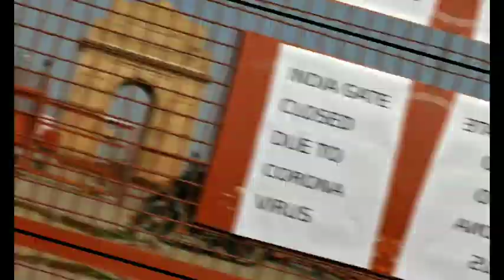Abhisopto Borso 2020 (অভিশপ্ত বর্ষ ২০২০) The Death Year | Subarata & Nandini |New year special story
২০২০ মানে বিশ্বের অন্ধকার তম অধ্যায়। ২০২০ সাল এই বছরের সঙ্গে জুড়ে গিয়েছে অভিশপ্ত তকমা টা। বিশ্ব জুড়ে মহামারীর হানায় প্রথম প্রাণ কাড়তে শুরু করেছে এই বছর। কোবিডের হানায় কত মানুষ তাঁদের প্রিয় মানুষ জনদের চিরদিনের মত বিদায় জানিয়েছে ।আবার আমফানের মত প্রাকৃতিক ধ্বংসলীলার সম্মুখীন হয়েছি আমরা। ২০২০ আরো শিখিয়েছে কারাগারের মত বন্দী জীবন জীবন করতে। এবং মানুষের কর্মহীন অসহায়তার রূপ দেখিয়েছে, শিক্ষিত বেকারদের দেখা স্বপ্ন অনেকটা থমকে যাওয়া। তার উপর বলিউডে এই বছর যেন এক অভিশাপ নিয়ে এসেছে। একের পর এক প্রিয় তারকাদের মৃত্যুর খবর।
       জীবন স্মৃতিতে জর্জরিত আবেগে ক্ষরিত যেন এক প্রাচীনতম 'অভিশপ্ত বর্ষ '২০২০

'কাহিনী তত্ত্বের' তরফ থেকে আপনাদের  সকলকে জানাই Happy New Year. নতুন বছরে আপনাদের জন্য আমরা আনতে চলেছি অনেক নিত্যনতুন গল্প,এবং সাথে ভয়ঙ্কর কিছু সিরিজ।আজকের 'কাহিনী তত্ত্ব' অরজিনালসের চতুর্থ গল্পের একটি ছোট্টো প্রয়াস সুব্রত ও নন্দিনী-এর লেখা গল্প 'অভিশপ্ত বর্ষ ২০২০' The death year।

* গল্পের সূত্রধর অমৃতা।

চরিত্রে:-
রিক্ এ ভূমিকায় প্রতিম।
বড়ো দিদুনের ভূমিকায় প্রিয়দর্শিনী।
মায়ের ভূমিকায় সুস্মিতা।

 Outro edition by Sayan.
স্পেশাল এফেক্ট -এ, পর্ব পরিচালনায় এবং পোস্টার ডিজাইন -এ  ম্যাক।

এবং Bell আইকন টিকে প্রেস করুন।যদি আমাদের দেওয়া গল্প আপনাদের ভালো লেগে থাকে তাহলে আমাদের Facebook page টিকে follow করতে পারেন। এবং আমাদের Web site -এ visit করতে পারেন।
One touch -এ Audio Story শোনার জন্য নীচে দেওয়া link দিয়ে আমাদের Official app টি কে Download করে ব্যবহার করতে পারেন।

||| টিম 'কাহিনী তত্ত্ব'-এর তরফ থেকে আপনাদের অসংখ্য ধন্যবাদ |||

**Some video releted tags**